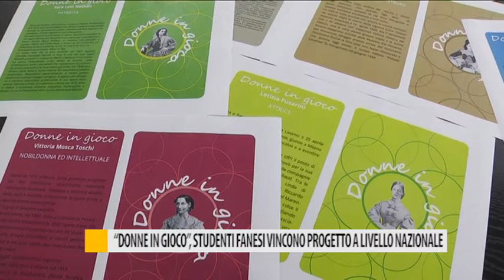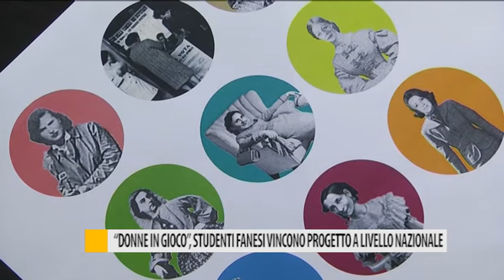"Donne in gioco", studenti fanesi vincono progetto a livello nazionale